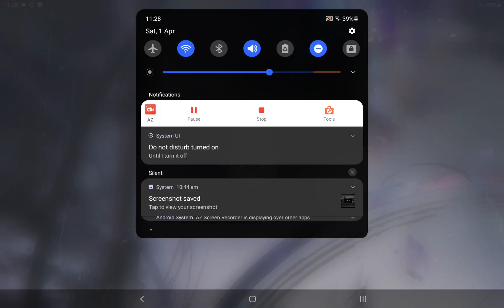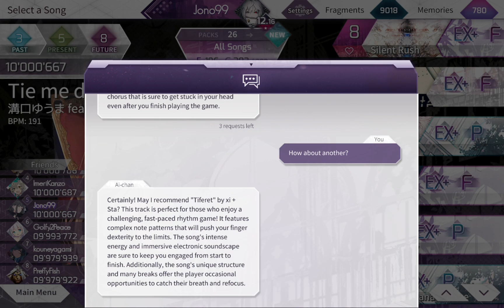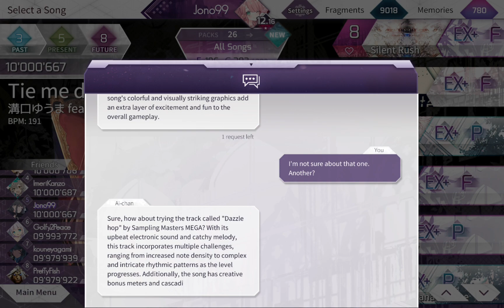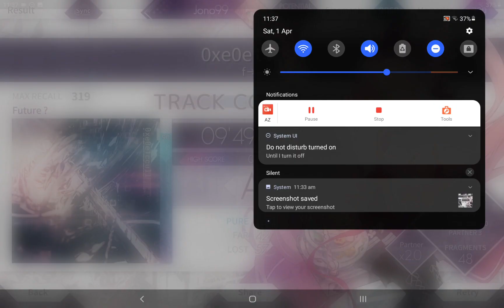1 April 2023